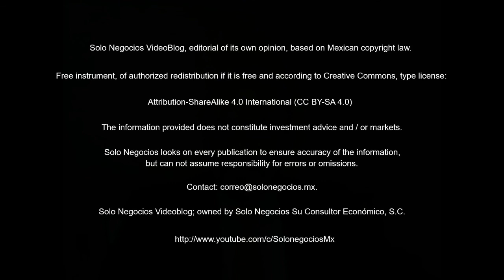[VBSN] Solo Negocios VideoBlog from June 05, 2018, under the topic: Solo Negocios Bulletin